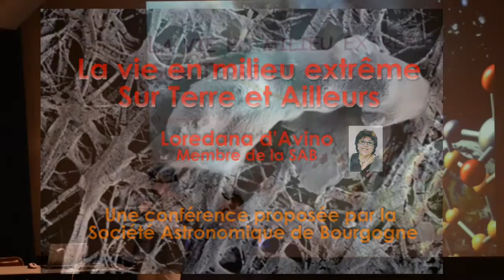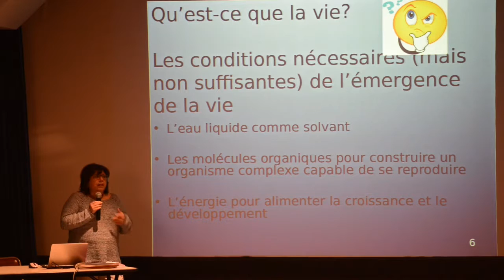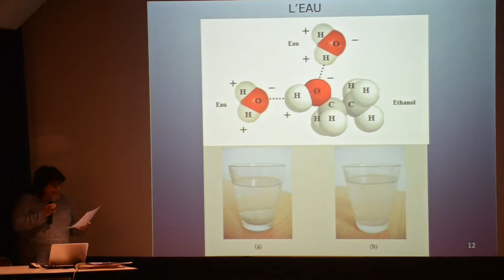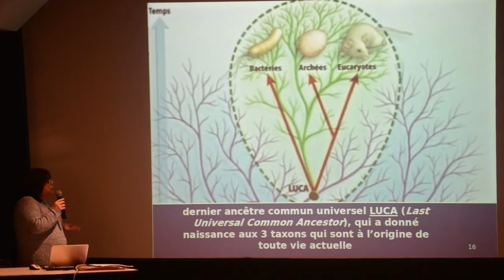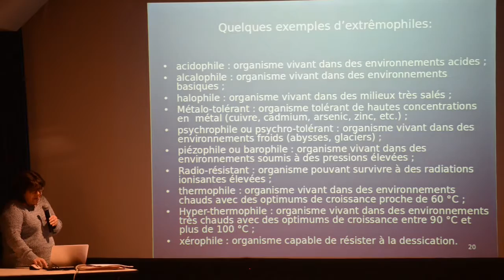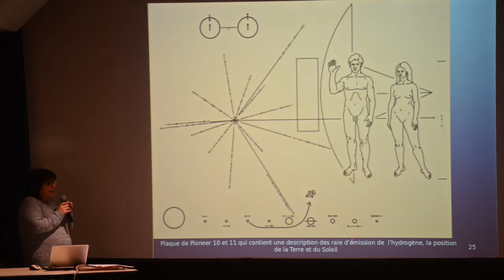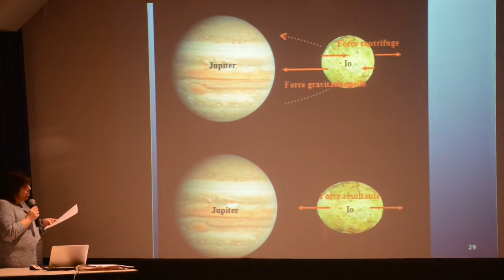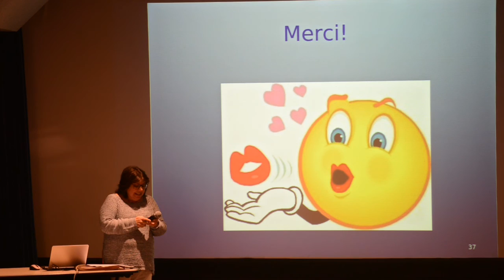10/01/17 - La vie en milieu extrême Sur Terre et Ailleurs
Dans les dernières décennies des découvertes importantes dans des domaines divers comme la biologie et l’astronomie, ont permis de remettre en question nos connaissances sur l’origine de la vie sur terre, et envisager la possibilité que la vie ait pu se développer ailleurs dans l’univers, dans le système solaire, voire plus loin.
On a notamment découvert que la vie peut s’épanouir dans des environnements extrêmes, par exemple des milieux très froids, très chauds, très salins, très acides, très radio-actifs.
En même temps, des nouveaux instruments permettaient à l’astronomie de découvrir de nouvelles planètes qui orbitent autour d’étoiles autres que le Soleil. En plus des 8 planètes qui composent notre système solaire, il existe un nombre très élevé de planètes dans l’Univers, et les possibilités que la vie ait émergé ailleurs que sur Terre se multiplient d’autant.
Une autre découverte récente et étonnante a été que l’eau et les molécules organiques qui composent les briques élémentaires de la vie sont très répandues dans le système solaire et dans le milieux interstellaire.
Tout cela ne nous donne pas la certitude que la vie existe ailleurs que sur la Terre, mais nous permet de commencer à étudier les conditions physiques, chimiques, biologiques, astronomiques, qui favorisent l’émergence de la vie à partir de la matière inerte.